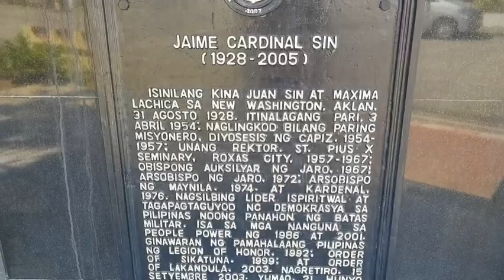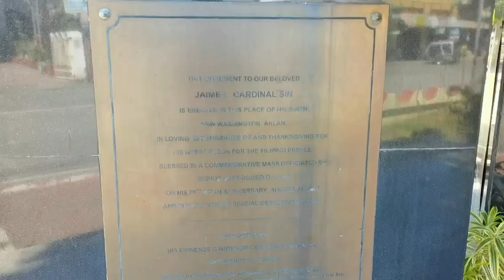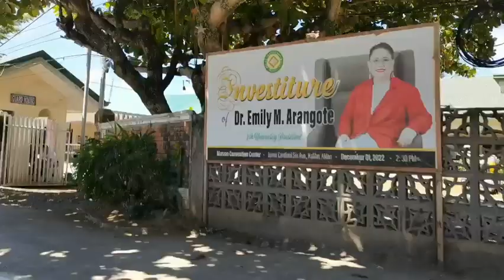Ride tayo ng E-BIKE +Vendors Day may Free Taste'marketday' 😱Filipina-British🇵🇭🇬🇧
Vendors Day Today at mamimili tayo uli Tara at samahan niyo ako😍araw ng mamimili at tumatawid ng mga Isla para mamili. Province lifestyle in the Philippines